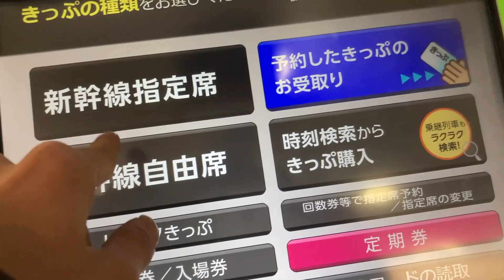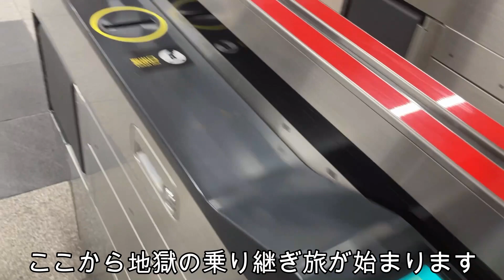【宇部新川駅】【エヴァンゲリオン】聖地巡礼 福岡博多駅から新幹線、在来線乗り継ぎ旅 映画シーン 7:54から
フォロワー4700人
九州を中心にお店を紹介しています！

エヴァンゲリオン シーン 7:54〜

今回はグルメではございませんがエヴァンゲリオン映画で再現された宇部新川駅へ行ってまいりました。